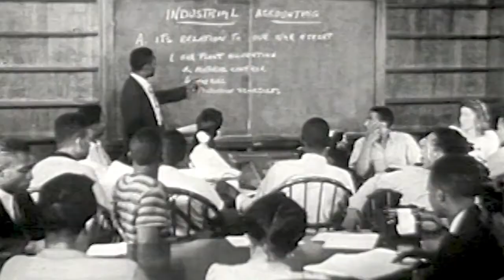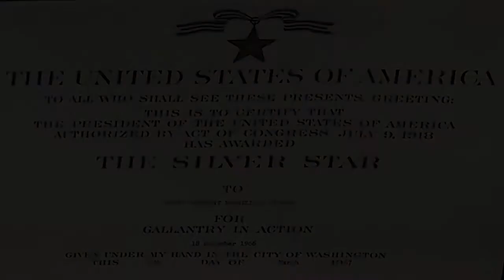Arkansas Vietnam Veteran: Parnell Fisher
Parnell Fisher talks about his time in the U.S. Airforce. Fisher discussed the bonds formed during his service and says that the first time he felt like a first class citizen was when he joined the military.